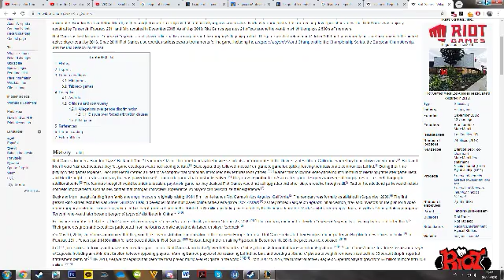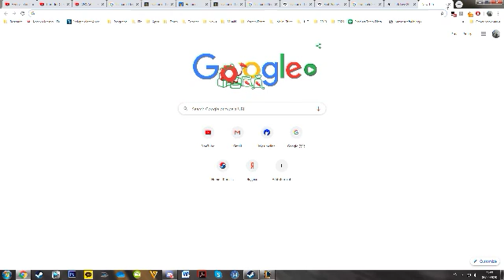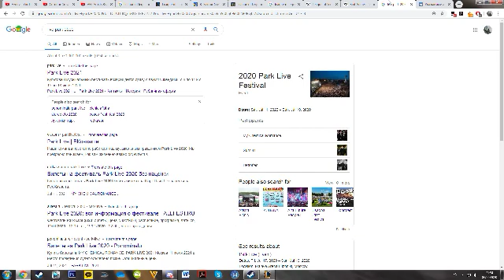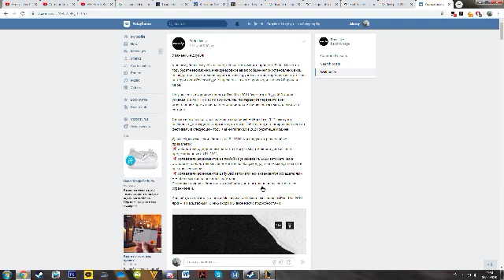Desktop 2020 05 04 21 55 30 82 DVR